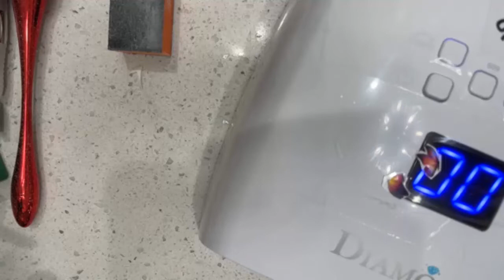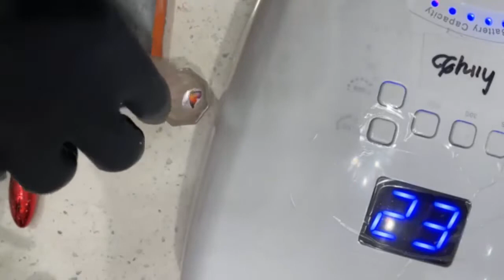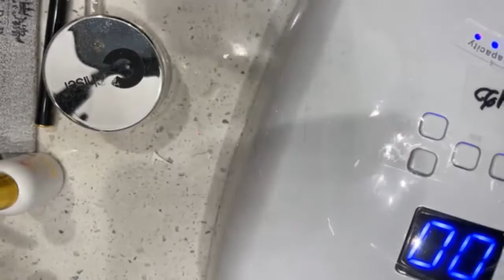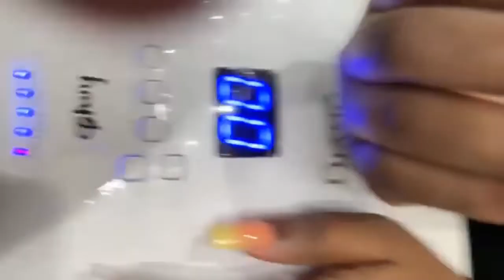THUC NGUYEN \ HOW TO MAKE OMBRE AND MID NAIL | NAIL ART 2021